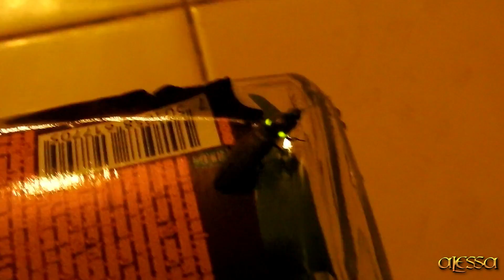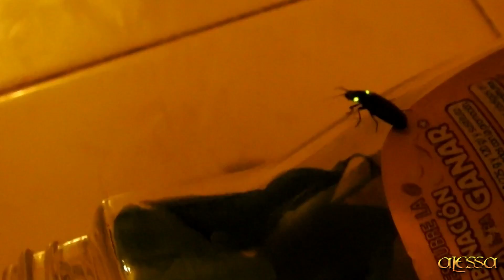El insecto más luminoso del mundo!! 💚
Este escarabajo bioluminiscente es el insecto más luminoso del mundo, se trata de un Pyrophorus. Tiene una variedad de nombres vulgares: aquí en México es mas conocido como cocuyo, pero también lo llaman tucu-tucu, copechi, carbunco, tagüenchi y muchos mas. Los invito a que disfruten de una de las creaciones más hermosas de la naturaleza y por favor, déjenlos libres...

Insecto luminoso
Insecto que brilla en la oscuridad
Animales que brillan en la oscuridad
Insecto con luz propia
Bicho de luz
Cocuyo
Bioluminiscencia en animales
Luciernaga
Animal con luz

THE X-FILES THEME | Piano Version By Myuu está sujeta a una licencia creative commons 3.0